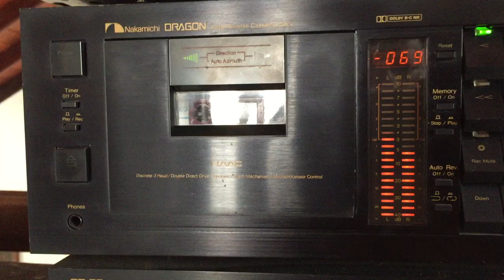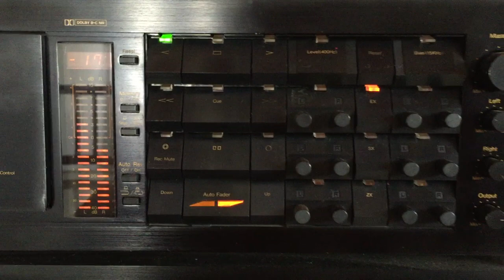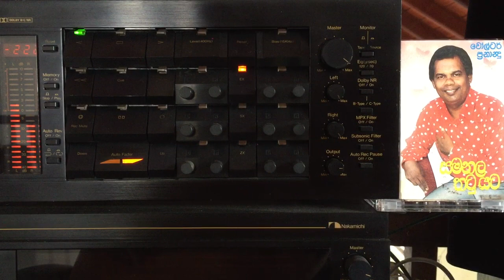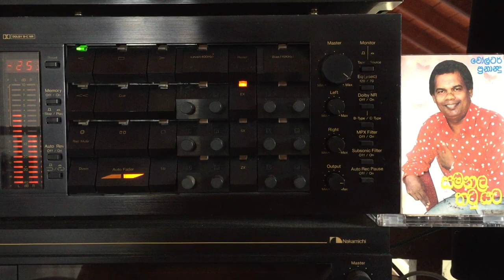Walter Fernando & Lalith Ponnamperuma: Samanala Thatu Yata (Originally with Victor, Mervin& Milton)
Lyrics: Sunil Ariyaratne; Melody: Victor Ratnayake